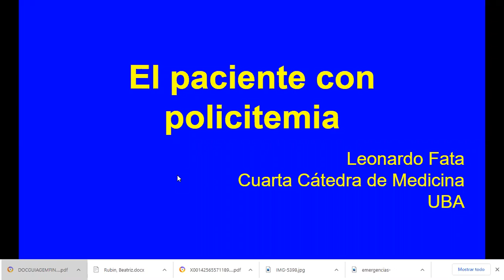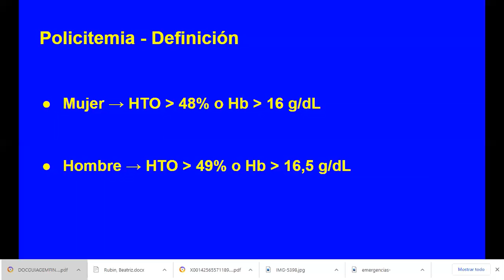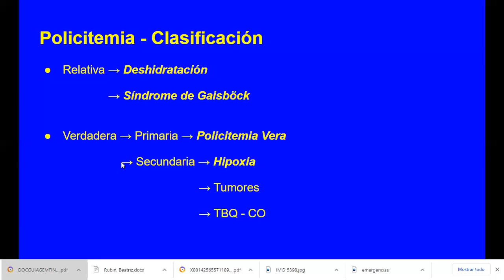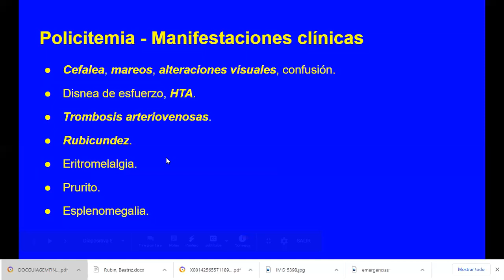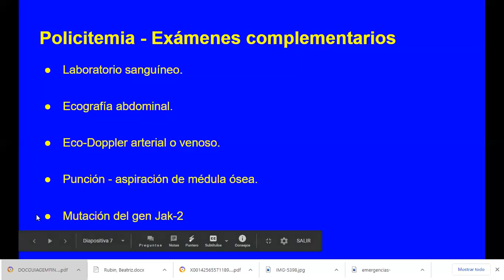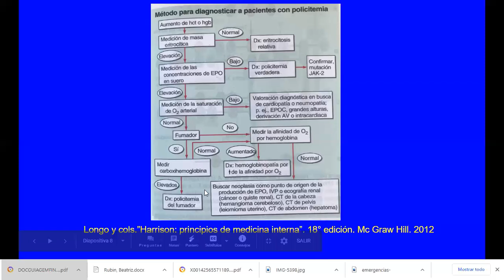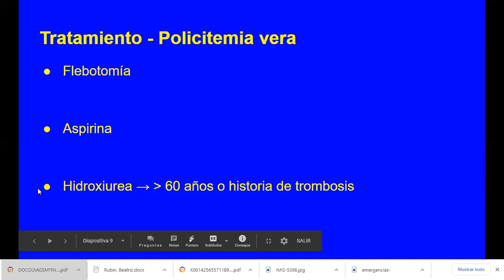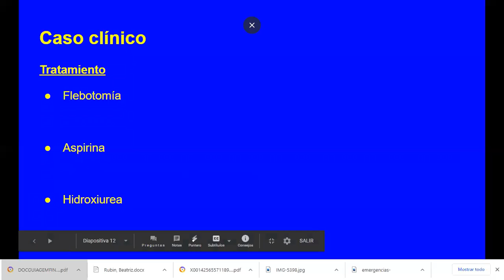UT14 - El paciente con poliglobulia – Dr Fata